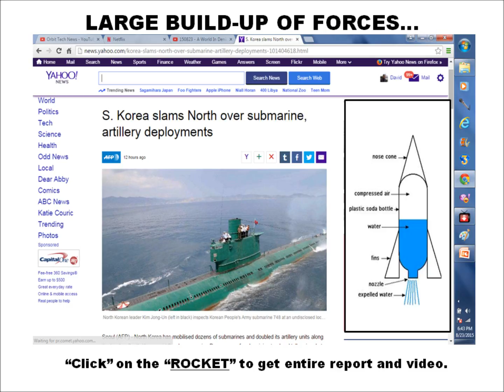ALERT! North vs South - 2015 Large Troop movement!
Orbit Tech News
Posted:8/23/2015

Global News Alert!
View - Save - Share!
Thanks for viewing and remember...

"STAY ON PREPAREDNESS!"